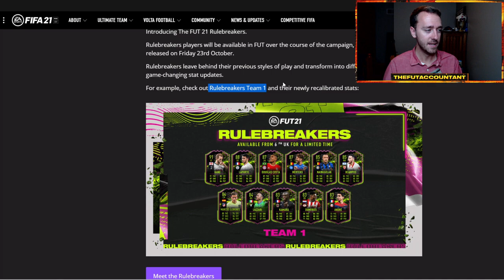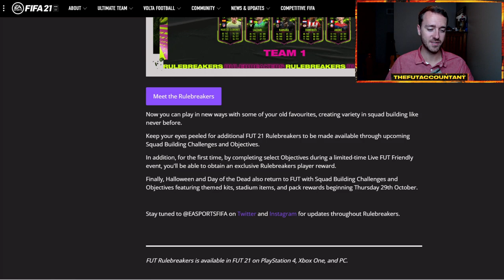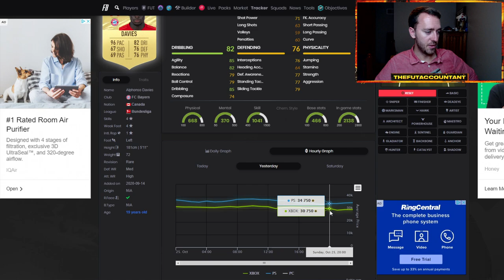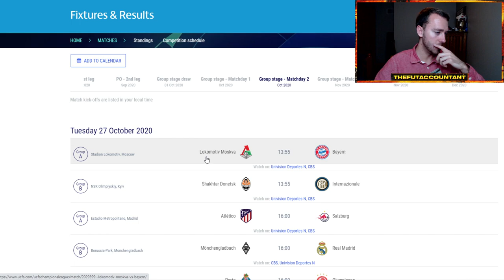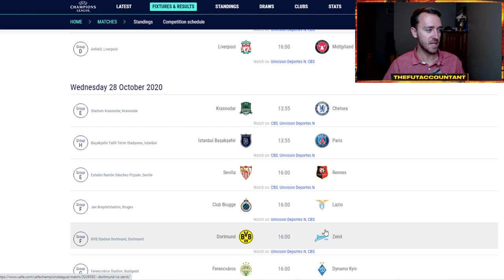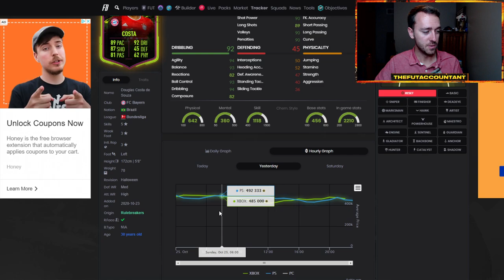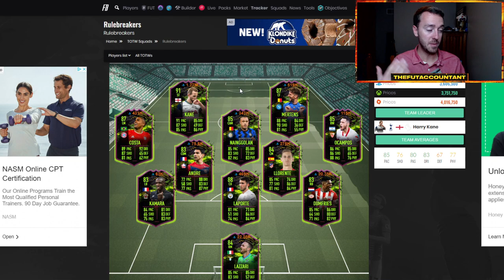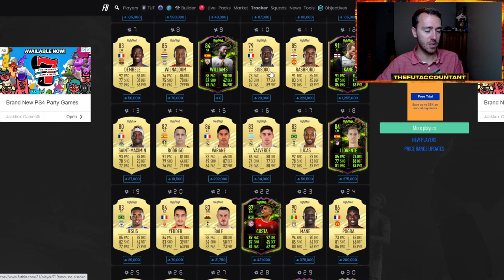MARKET OUTLOOK! RULEBREAKERS MARKET TALK AND UCL UPGRADE PACKS? FIFA 21 Ultimate Team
Market Outlook! Rulebreakers content and more UCL content this week! Could UCL Upgrade packs bring panic to the market if they're released this week?